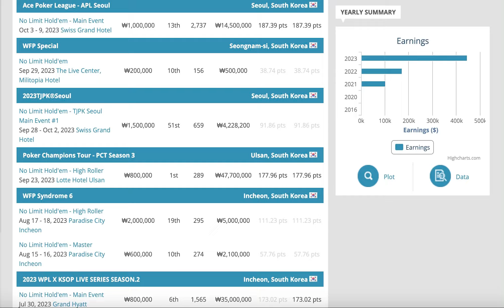WFP 우승자 이석준이 말하는 텍사스 홀덤 잘하는 법(풀팟 인터뷰1)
국내 최대규모로 진행 되고 있는 WFP 스파르타2 바운티 토너먼트 우승자 이석준 인터뷰입니다.

13년간 대한민국 1위를 지켜온 최고의 온라인 홀덤!
진정한 포커, 텍사스 홀덤을 지금 바로 플레이해보세요!

사진: 블러프앤캐치
Game Download